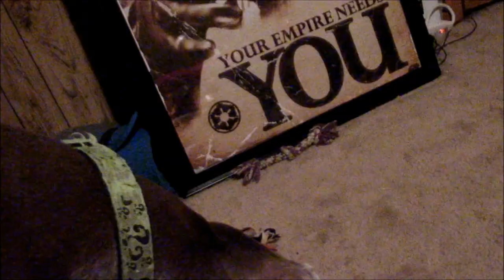Will Emeril Lose His Fluff? (4-27/28-17)